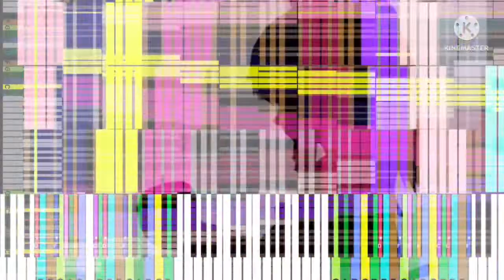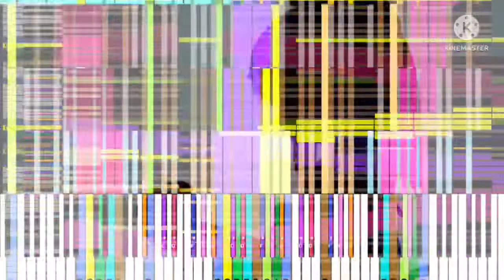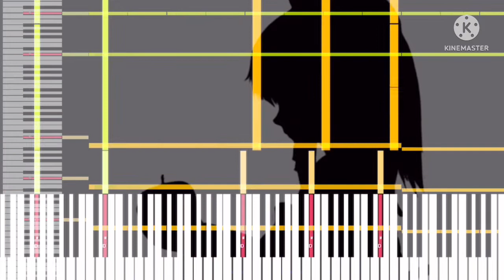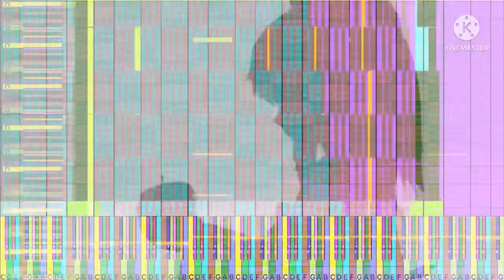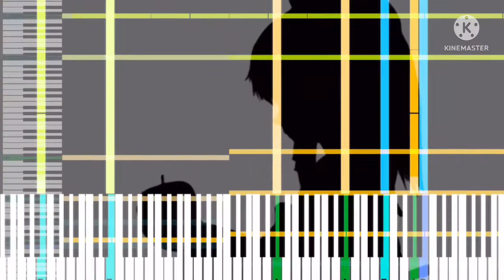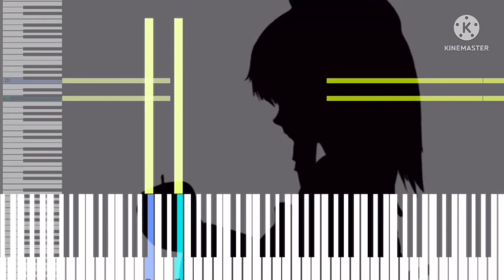[Black Midi] Touhou 4 - Bad Apple!! 33.4 Million notes, Lil Blue_Inkling.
Midi info.
File name; badApple_final0.2.mid
File size; 247.47MB
Notes; 33,489,228
Blacker; Lil Blue_Inkling.

Software info.